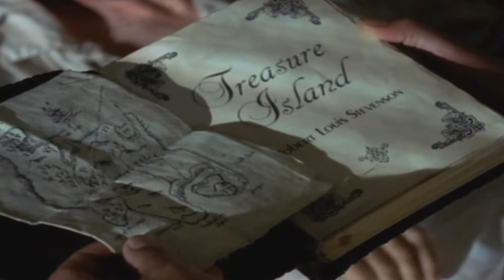The Search for Treasure Island«Thorn Birds»S02E04 Part 1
Antonio, Juanita, Thea, Hans-Peter defend the castle from the attacking Stormers. Mark and Jim return to the Hawk's Nest to find Maria waiting for them, She tells them that she is the "Storm Child" and is very important to the Stormers. Thea and Hans-Peter discover a book belived to have been written by Billy Bones, one of the pirates from Stevenson's Treasure Island. Antonio, Juanita, Thea, Hans-Peter rescue Tomas from Paco but while doing so, Antonio is stung by a poisonous plant. With Antonio lying critically ill, Tempus reveals his true identity to Thea and Hans-Peter.